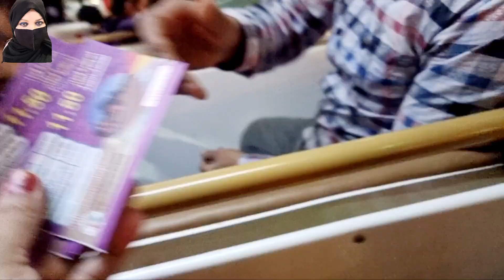আমার বাবাকে নিয়ে কিং আবদুল্লাহ পার্কে | Train journey at Abdullah park Saudi Arab Riyadh.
zaranuralittlebrother ArabianFood AsianCooking Amarrannaghor Indiankitchen Lifeinksa Expatriatesksa expatriate villagefoodrecipe villagefood villagefoodrecipe turkishbread expat saudi arabia#saudi